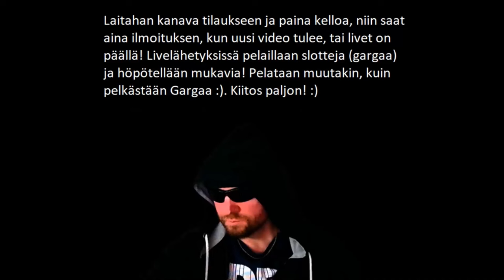NYT MENNÄÄN! 9000€! :D